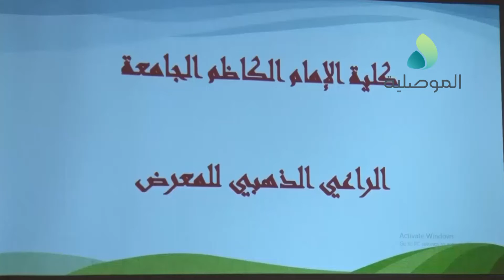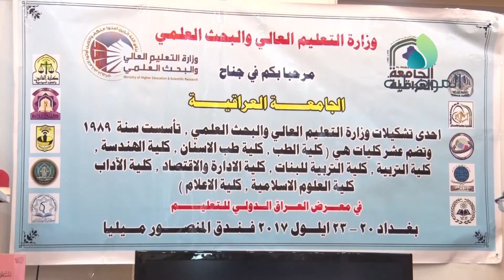الإستشاريون الدوليون ينظمون معرض العراق الدولي للتعليم ببغداد بمشاركة جامعات عراقية و أجنبية